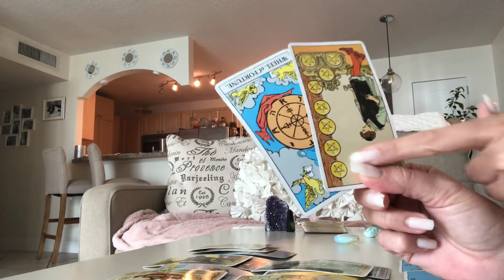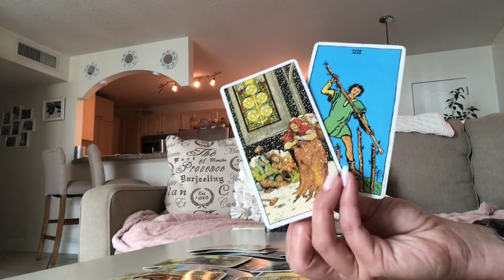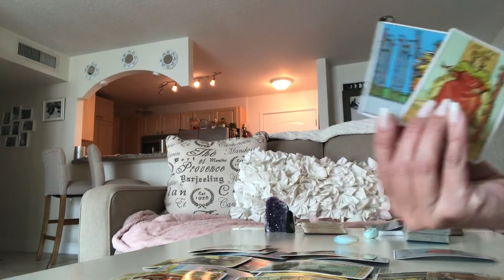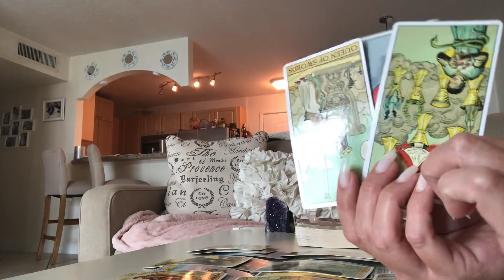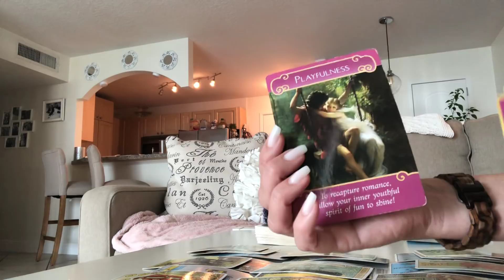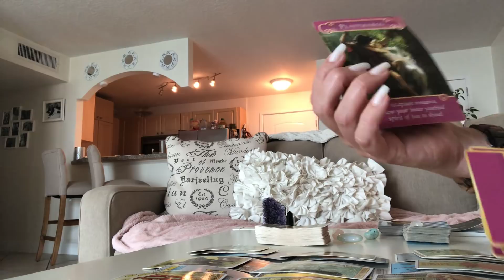Leo Mid July 2018 Part 2: SECRETS COME TO LIGHT